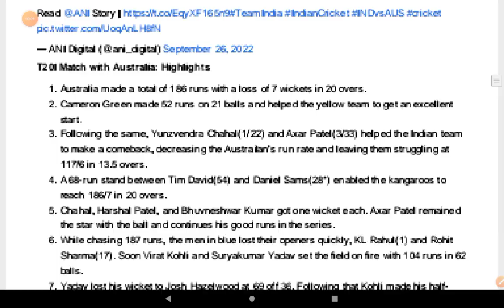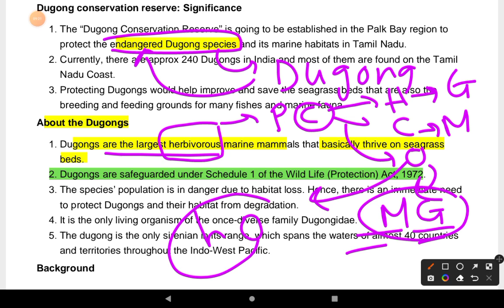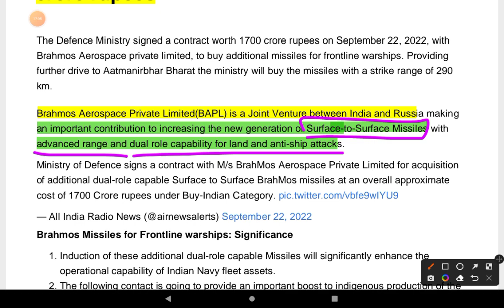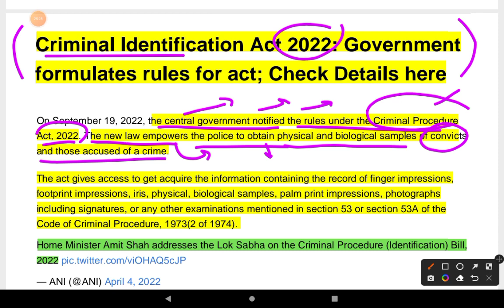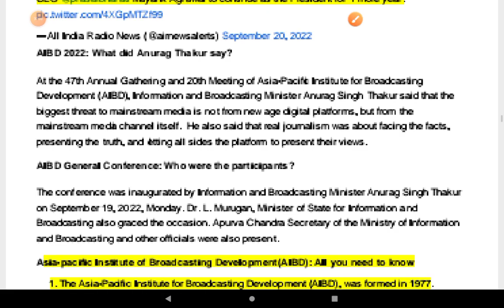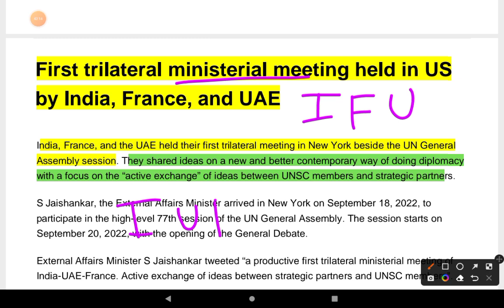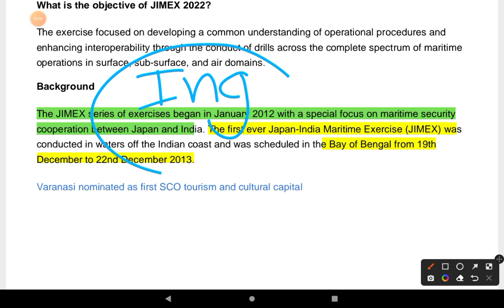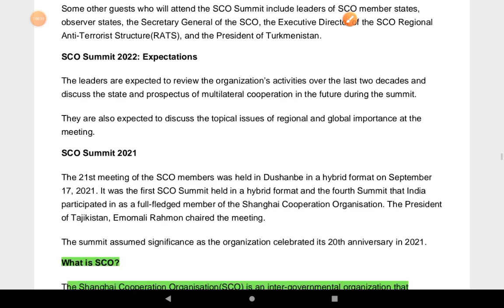part -2 September -2022 current affairs. for all upcoming exams by waheed sir